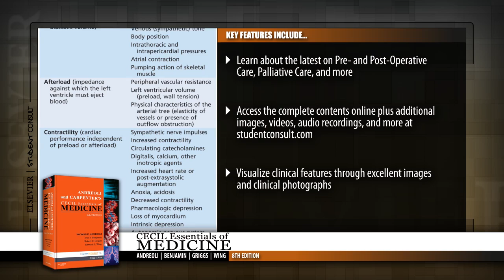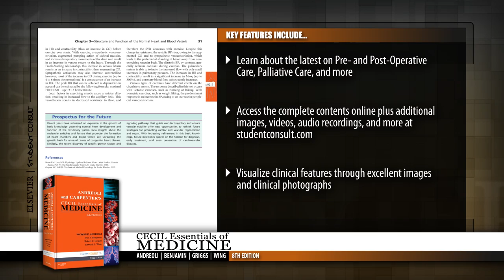Andreoli and Carpenter's Cecil Essentials of Medicine, 8th Edition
Students, residents, and instructors swear by Andreoli and Carpenter's "Cecil Essentials of Medicine" because it presents just the right amount of information, just the right way. Edited by the late Thomas E. Andreoli, MD as well as Ivor Benjamin, MD, Robert C. Griggs, MD, and Edward J. Wing, MD, it focuses on core principles and how they apply to patient care, covering everything you need to know to succeed on a medical rotation or residency. Masterful editing and a user-friendly full-color design make absorbing and retaining information as effortless as possible, and Student Consult online access offers convenient, flexible reference to the complete contents of the book plus additional clinical photos and radiologic images, videos demonstrating procedures, audio recordings of heart and lung sounds, and more.